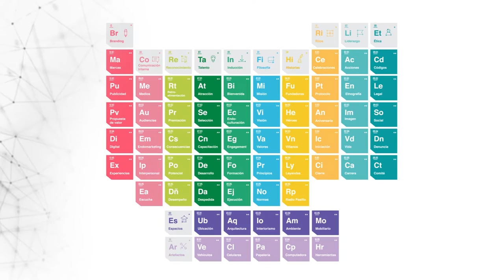CULTURE Design Lab: Comunicación Interna.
La cultura con el tiempo genera resultados.
La fórmula de la comunicación interna es Medios + Audiencias+ Endomarketing + Interpersonal + Escucha, este es el proceso de diálogo entre la empresa y la gente.
Cuauhtémoc Rodriguez, director de consultoría y Design Thinker en HDOº, nos explica que la comunicación interna mediante la palabra genera imaginarios colectivos que nos unen y nos dan identidad.
Producción: Xene Producciones
Post-Producción: HDOº